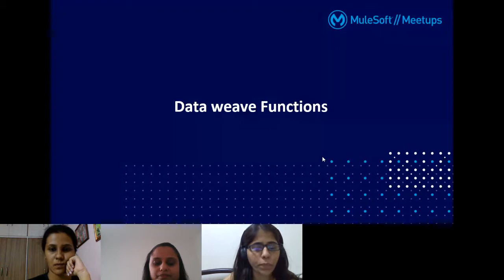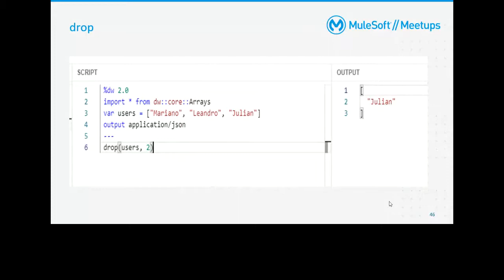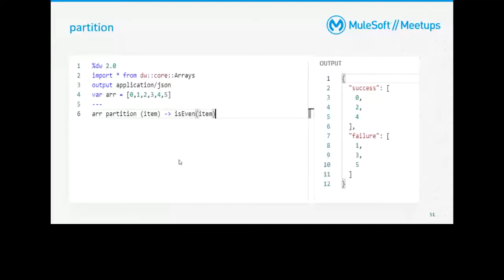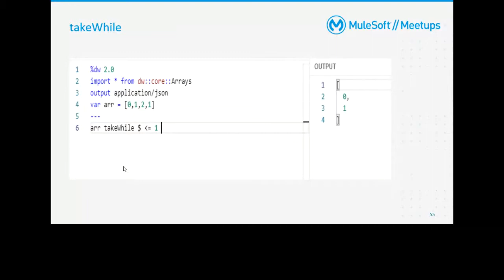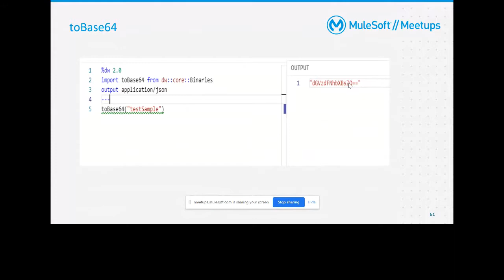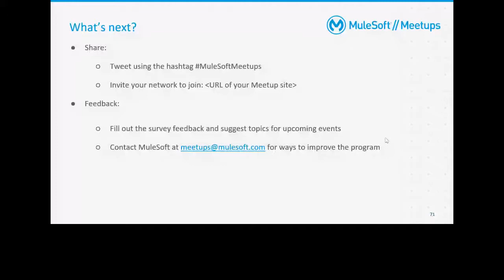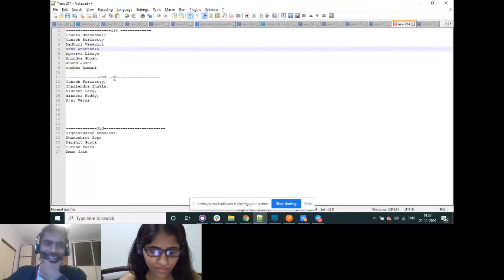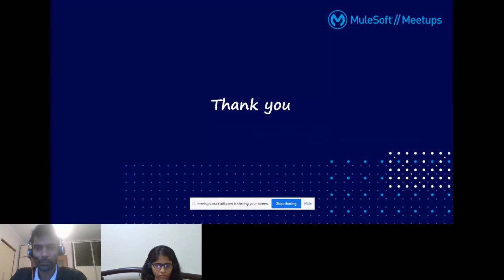Mumbai MuleSoft Meetup #15 (Part 2)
Come join us at the Online Meetup to learn more about Sonar-Qube, RAML Best Practices, DataWeave Functions. Help us spread the knowledge of Mule!

A brief agenda:

- Networking and Knowledge sharing.
- MuleSoft Latest Product Release Updates.
- Sonar-Qube
- RAML Best Practices
- Data weave Functions.
- Finally, we will wrap-up this event with the agenda for the next meetup.